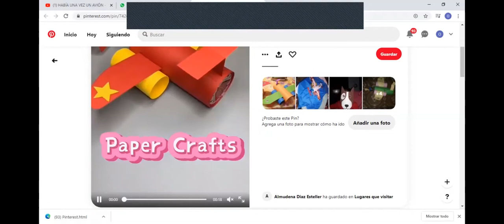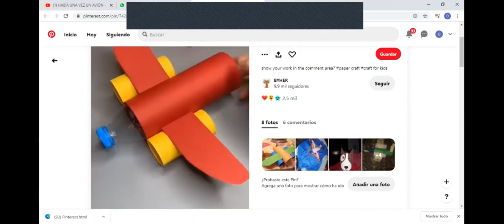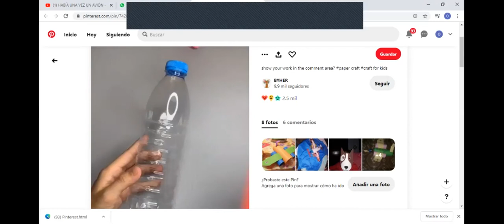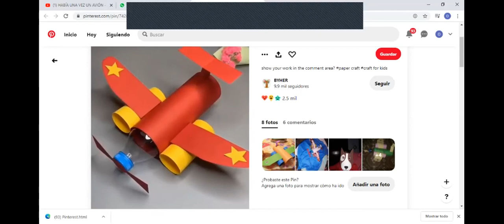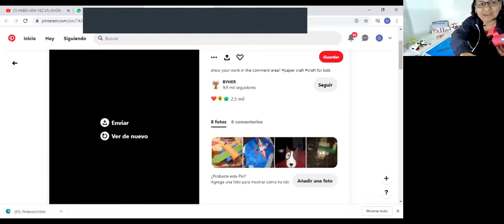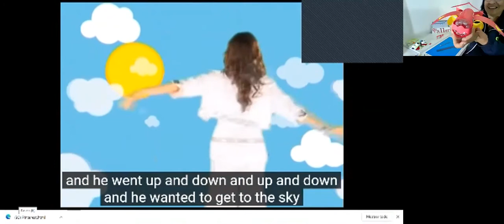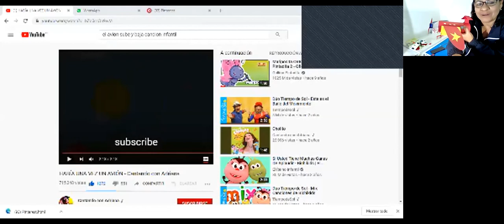CLASE AVIÓN RECICLAJE